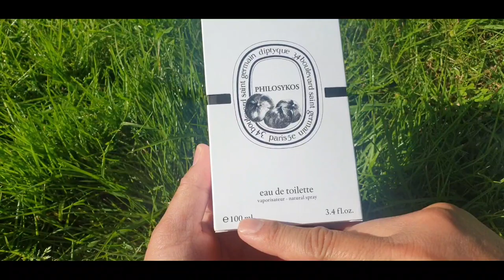DIPTYQUE PHILOSYKOS FRAGRANCE REVIEW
Philosykos by Diptyque is a Woody Aromatic fragrance for women and men. Philosykos was launched in 1996. The nose behind this fragrance is Olivia Giacobetti. Top notes are Fig Leaf and Fig; middle notes are Green Notes and Coconut; base notes are Fig Tree, Woody Notes and Cedar.

This fragrance is all about the Fig Tree 🌳 it has Fig leaf , it has fig fruits and it has , fig tree 🌳 and Coconut 🥥 with a cedarwood in the back set.

MY EQUIPMENT USE 🎙 📹

My Audiobox Interface
PreSonus AudioBox USB 96 interface

My Microphone 🎤
Blue Yeti Nano USB condenser mic 🎤
Blue Yeti Professional USB Condenser mic 🎤
Audio Techina AT2020 🎤
Behringer B 906 dynamic mic 🎤
RØDE VideoMic Me - L

My Boom Arm / Mic Stand
Blue Yeti Compass Boom Arms
Newnabie Professional Mic stand NB 210

My Headphones 🎧
Skull Candy headphone 🎧
Philips L9600 headphone 🎧

My Camera 📷

Gaming Chair 💺
Hero Gaming Chair

Gaming Desk
Warrior Gaming Desk
Power Coated Steel frame

My Lightings 💡

10 inches 12 inches 5inche ringlights
Led Light soft box
Soft box continuous

My Carema Tipod
Targus TGT BK58T
3366-6 Tripod 📷
INCA i3530D